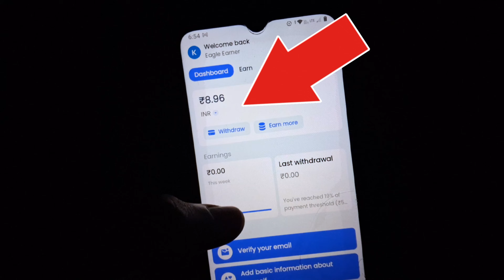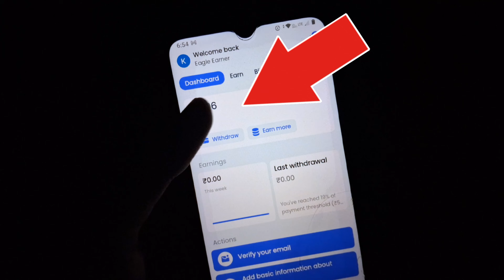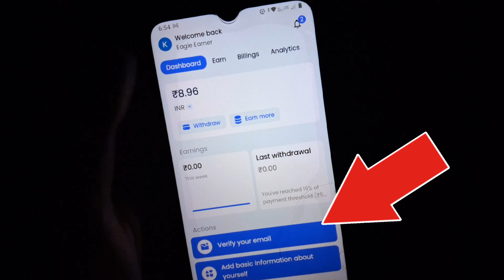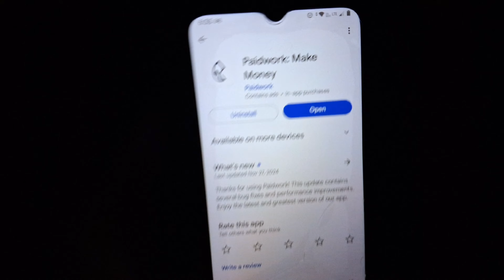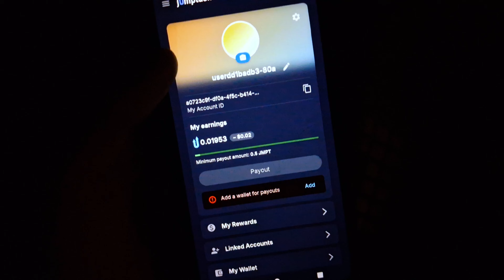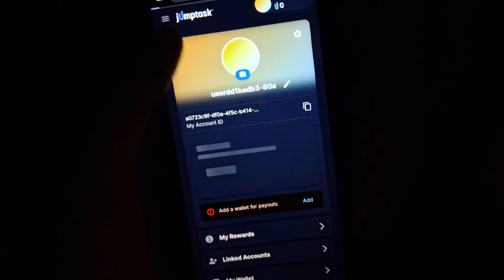😱 Paidwork Fake Or Real 2025?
✅ *Best Micro - Task Earning App*

00:00 - paidwork Fake or Real?
02:42 - Best Task Earning App for you

In this video I do paidwork app review and talking about paidwork app fake or real and do you really get payment from it.